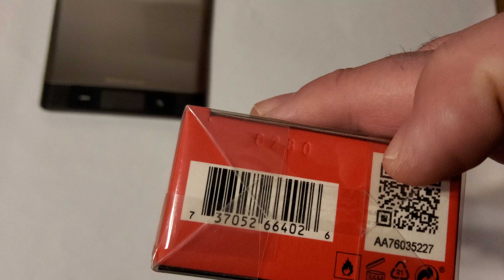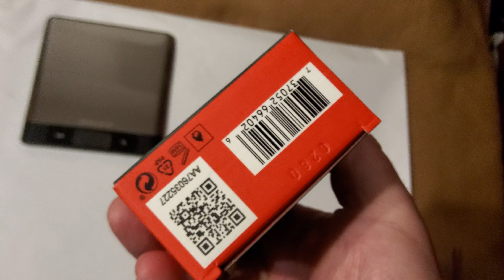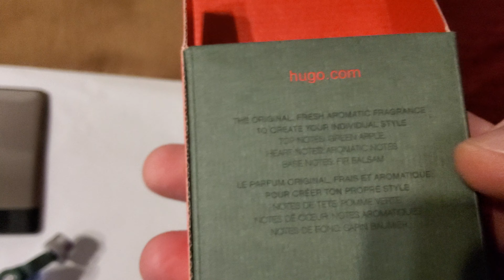UNBOXING HUGO BOSS HUGO MAN EAU DE TOILETTE edt 75 ml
The perfume is 100% original, bought in Douglas, Germany. Unboxing of perfume parcels in wrapped Douglas boxes is featured in earlier films. You can compare your unsealed perfumes with them and return them to the seller without unpacking. If someone wants to unpack a specific perfume and check the originality of the perfume bottle you purchased, please write in the comment. The videos are published to compare and make sure that the perfumes you buy from sources other than reputable perfumeries are authentic.

Perfumy są w 100% oryginalne, zakupione w niemieckim Douglas. Unboxing paczek z perfumami w zafoliowanych kartonikach z Douglasa jest we wcześniejszych filmach. Z nimi możecie porównać swoje nie rozpieczętowane zakupione perfumy i jes bez rozpakowywania zwrócić sprzedawcy. Jeżeli ktoś zechce rozpakować konkretny perfum I sprawdzić oryginalność zakupionego przez was flakonu z perfumami, proszę napisać w komentarzu. Filmy są publikowane w celu porównania i upewnienia się ze zakupiony przez was perfum z innych źródeł niż renomowane perumerie jest oryginalny.